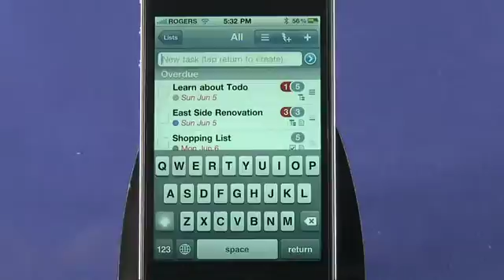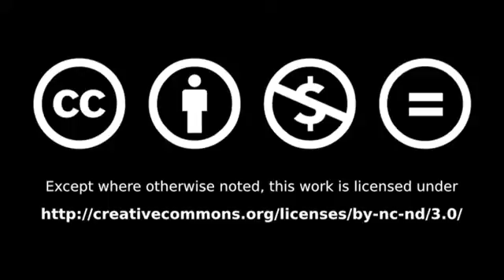Todo for iPhone review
Post-It notes had their day, but this is the age of time management software. Apps like Todo for iPhone allow users to quickly and easily add tasks to their list of things to do and manage their daily activities. Don't delay, get Todo today @ butterscotch.com